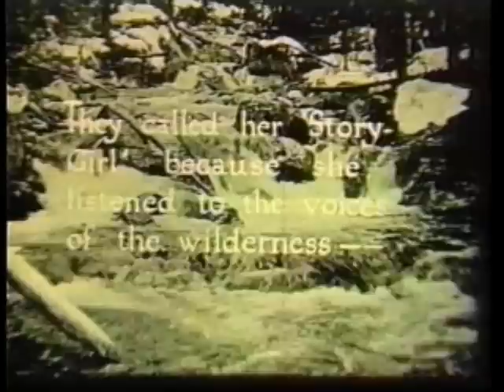Nell Shipman Background Piece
Produced for the 2nd Annual Nell Shipman Awards, this opening provides a historical context for Miss Shipman's film work in Idaho and the silent film industry. This piece includes scenes from Miss Shipman's films as well as contemporary footage of Idaho's Priest Lake region where they were shot.

This video was produced for playback for a single, live event and not for broadcast.